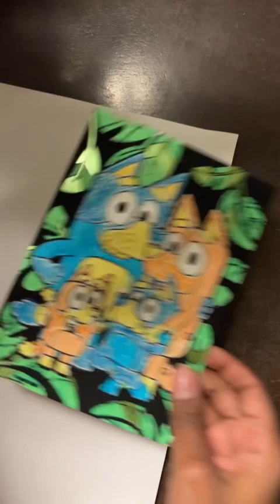Disney Junior Bluey